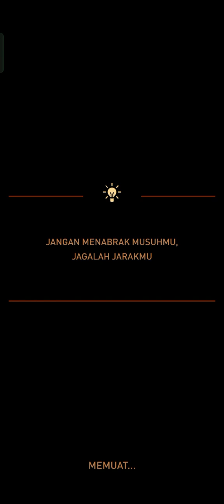kuasa langit dimuat semula {Sky Force Reloaded (STAGE B2)}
Kami terus ke peringkat B2 di mana pada mulanya kami disambut oleh banyak roket berkuasa nuklear. Dan kita perlu secepat mungkin sebelum dia boleh berlepas dan mendarat dengan kuat. Dan sudah tentu kita akan mati jika terkena letupan itu. Kawasan ini agak berbahaya. Jadi saya cadangkan anda mempunyai banyak peluru dan apa sahaja barang yang diperlukan untuk bertahan dan melakukan serangan balas. Itu yang saya nak sampaikan. Tetap waspada dan berhati-hati